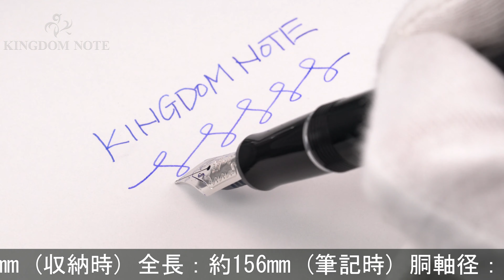PILOT パイロット 万年筆 カスタム ヘリテイジ91 ブラック 細字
多少のスレ等みられますが総じて綺麗な一本。オーソドックスで実用的な万年筆です。高い人気を誇るハイコストパフォーマンスモデル。

本体材質：樹脂
ペン先材質：14金
字幅：細字
機構：カートリッジ、コンバーター両用式
全長：約156mm (筆記時)
胴軸径：約12mm
キャップ径：約15mm (クリップ除く)
最大径：約18mm (クリップ含む)
重さ：約17g
付属品：なし